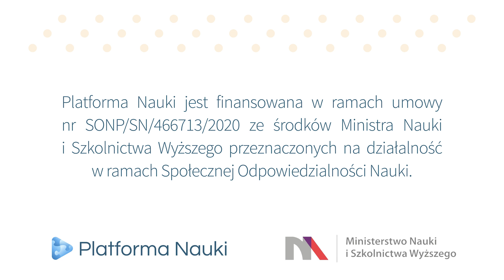Pleograf - historia polskiego projektora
W dzisiejszych czasach kino domowe jest jedną z najpopularniejszych form rozrywki. Nie byłoby tak, gdyby filmy, które możemy zobaczyć odtwarzały się w słabej jakości. Ten odcinek poświęcimy wynalazkowi, który na zawsze zmienił losy kinematografii. Tej na dużym ekranie i tej domowej. No bo, nie oszukujmy się. Ani najbardziej wzruszające sceny miłosne, ani najszybsze pościgi, ani nawet najbardziej spektakularne wybuchy... nie cieszyłyby nas dziś tak bardzo, gdyby nie wynalezienie projektora filmowego. A jego autorem jest Polak - Kazimierz Prószyński.